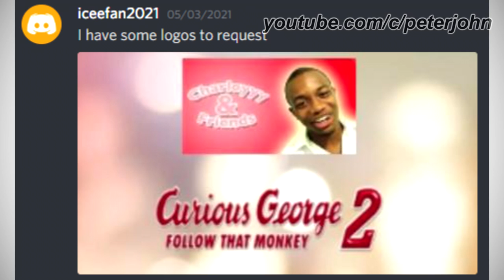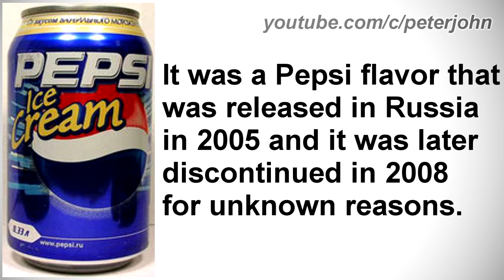LOGO HISTORY #366 - Vremya, Wieczorynka, Pepsi Cool, Pepsi Ice Cream, Charleyyy and Friends & More..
Hey Guys, it's your boy, Peter John. Be welcome for today's episode of Logo History. Today it is about Vremya, Wieczorynka, Pepsi Cool, Pepsi Ice Cream, Charleyyy and Friends and Curious George 2: Follow That Monkey. I hope you like it!

Timestamps:
0:00 Intro (Timestamps by ZCool Dog Man rocks)
0:56 Curious George 2: Follow That Monkey
1:24 Charleyyy and Friends
2:13 Pepsi Ice Cream
3:24 Pepsi Cool
4:36 Wieczorynka
6:44 Vremya
12:58 Conclusion